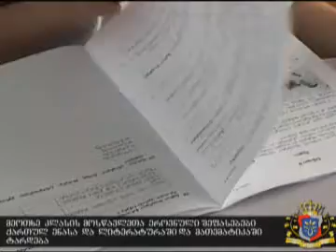IV klasis moswavleTa erovnuli Sefasebebi tardeba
saqarTvelos ganaTlebisa da mecnierebis saministros erovnuli saswavlo gegmebisa da Sefasebis centri 2011 wlis 6 da 7 ivniss mTeli saqarTvelos masStabiT   IV klasis moswavleTa erovnul Sefasebebs atarebs. Sefaseba qarTul enasa da literaturaSi da maTematikaSi tardeba.

erovnul SefasebebSi  saqarTvelos 100-ze meti sajaro skolis 2 500 moswavle monawileobs. erovnuli Sefasebis procesSi moswavleebTan erTad CarTulebi arian Sesabamisi sagnebis maswavleblebi da skolebis direqtorebi.

erovnuli Sefaseba farTomasStabiani kvlevaa, romlis mizania dadgindes, Tu ra codnasa da unarebs floben konkretuli klasebis moswavleebi konkretul saganSi da ramdenad aRweven erovnuli saswavlo gegmiT gansazRvrul Sedegebs. aseTi tipis kvlevis safuZvelze mzaddeba rekomendaciebi rogorc moswavleebisTvis, aseve maswavleblebisTvis, skolebis direqtorebisTvis, mSoblebisTvis, saxelmZRvaneloebis avtorebisTvis da ganaTlebis eqspertebisTvis.